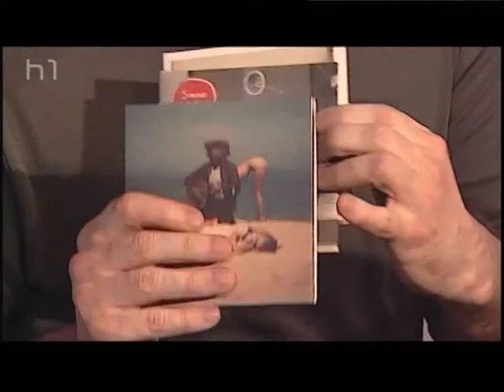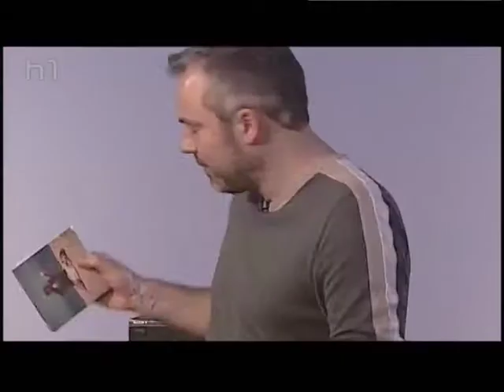Simone White "Silver Silver" (TALK)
ES IST DOCH NUR MUSIK, Mai 2012: Bernd "Tiga" Schwope, Christoph Diekmann, Carlo Wittek und Matthias Wieland über das Album "Silver Silver" von SIMONE WHITE.